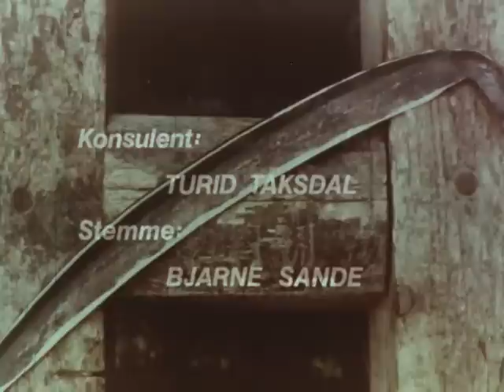Ljåsmeden : Hornindal 1979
En film om Oskar Ytrehom  fra Hornindal som smir ljå til stutt-torv.
(fra SIFT)